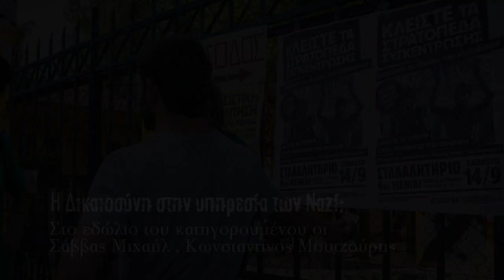Η Δικαιοσύνη στην υπηρεσία των Ναζί; -Μαρία Μπόλαρη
Φωτογραφίες-βίντεο
Άγγελος Καλοδούκας
Την Τετάρτη θα συνεχιστεί η δίκη των Σάββα Μιχαήλ και Κωνσταντίνου Μουτζούρη.
Στο δικαστήριο σήμερα παρευρέθηκαν πλήθος συμπαραστατών στο πλευρό των Μιχαήλ και Μουτζούρη με πανό ενώ από την μεριά της ΧΑ μόνο δυο μάρτυρες.
Η δίκη του γενικού γραμματέα του Εργατικού Επαναστατικού Κόμματος Σάββα Μιχαήλ και του πρώην πρύτανη του Εθνικού Μετσόβειου Πολυτεχνείου Κωνσταντίνου Mουτζούρη που διεξάγεται μετά από μήνυση που κατέθεσε εναντίον τους η Χρυσή Αυγή θα συνεχιστεί αύριο στις 09.00 στα προκάτ κτίρια της πρώην σχολής Ευελπίδων.
Στο φακό του Left μίλησαν:
Μαρία Μπόλαρη, Βουλευτής ΣΥΡΙΖΑ, Ά Αθήνας, Βασιλική Κατριβάνου
Βουλευτής ΣΥΡΙΖΑ, Β' Αθήνας, Θοδωρής Δρίτσας, Βουλευτής ΣΥΡΙΖΑ, Α' Πειραιά.